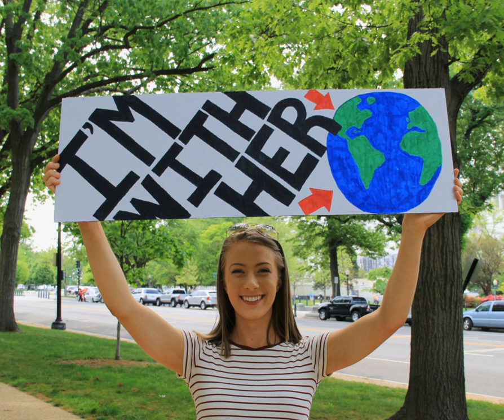Individual action on climate change | Wikipedia audio article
00:02:54 1 Family size
00:03:33 2 Travel and commuting
00:04:38 3 Diet and food
00:05:51 4 Home energy
00:08:12 5 Personal consumption

- Socrates

SUMMARY
Individual action on climate change can include personal choices in many areas, including consumption of goods and services, including household energy use; long and short-distance travel mechanisms; food and diet choices; and family size. Individuals can also engage in local and political advocacy around issues of climate change.
The IPCC Fifth Assessment Report emphasises that behaviour, lifestyle and cultural change have a high mitigation potential in some sectors, particularly when complementing technological and structural change. In general, higher consumption lifestyles have a greater environmental impact. Several scientific studies have shown that when people, especially those living in developed countries but more generally including all countries, wish to reduce their carbon footprint, there are four key "high-impact" actions they can take:
Not having an additional child (58.6 tonnes CO2-equivalent emission reductions per year)
Living car-free (2.4 tonnes CO2)
Avoiding one round-trip transatlantic flight (1.6 tonnes)
Eating a plant-based diet (0.8 tonnes)These appear to differ significantly from the popular advice for “greening” one’s lifestyle, which seem to fall mostly into the “low-impact” category: Replacing a typical car with a hybrid (0.52 tonnes); Washing clothes in cold water (0.25 tonnes); Recycling (0.21 tonnes); Upgrading light bulbs (0.10 tonnes); etc. The researchers found that public discourse on reducing one’s carbon footprint overwhelmingly focuses on low-impact behaviors, and that mention of the high-impact behaviors is almost non-existent in the mainstream media, government publications, K-12 school textbooks, etc. The researchers added that “Our recommended high-impact actions are more effective than many more commonly discussed options (e.g. eating a plant-based diet saves eight times more emissions than upgrading light bulbs). More significantly, a US family who chooses to have one fewer child would provide the same level of emissions reductions as 684 teenagers who choose to adopt comprehensive recycling for the rest of their lives.”